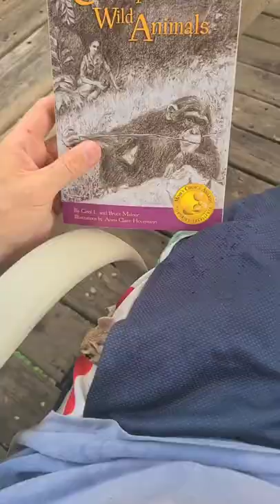Earth Heroes: Champions of Wild Animals